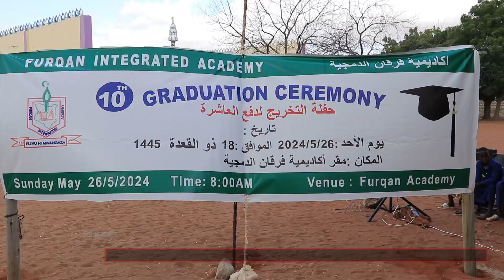Madarasatul Furqaan Integrated Academy ayaa manta qabteen xaflada qalinjabinta dufcadii 10-aad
Arday gaareyso 27 aya ka qalin jabiyeen dugsiga sare ee madarasatul Furqaan